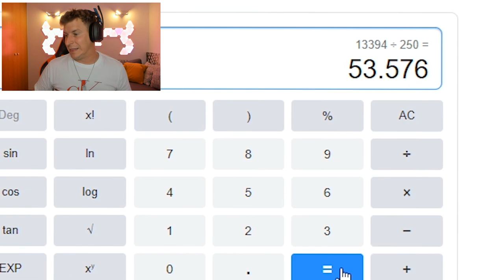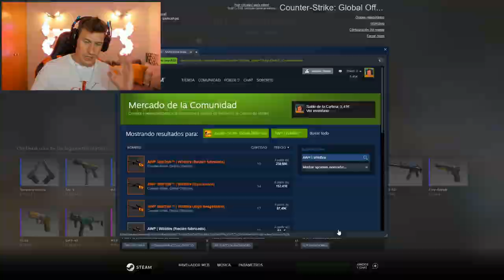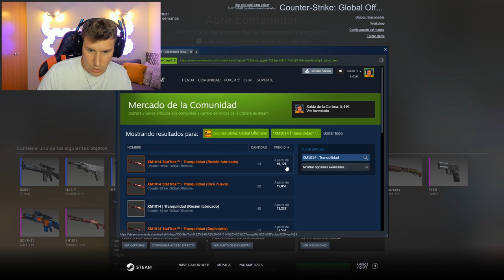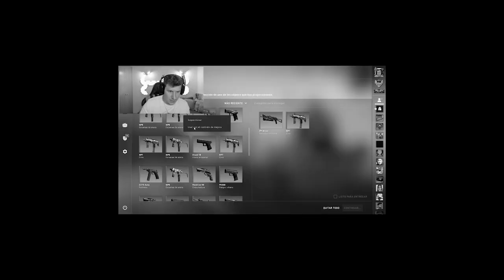DESPUÉS DE 5 OPENING....YA TOCABA